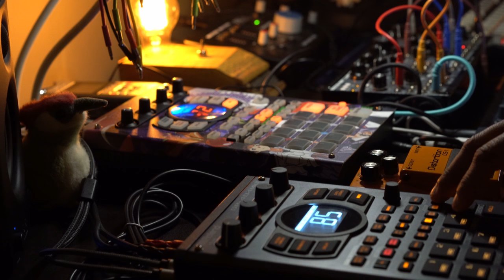exmaxhina - afterthoughts (SLOW) || dark lofi glitch DAWless jam || 62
released on Oddspot Records